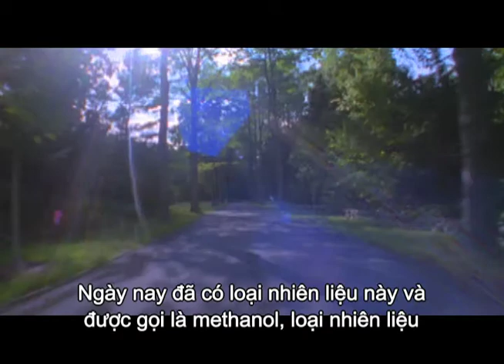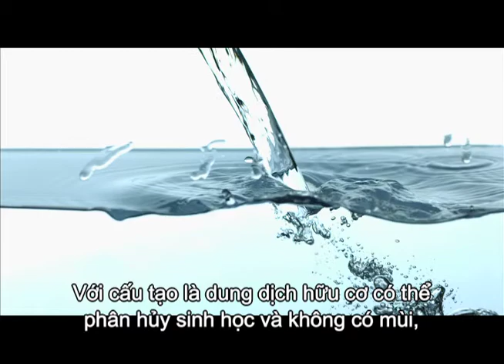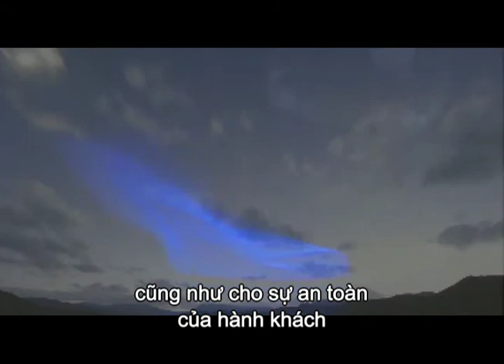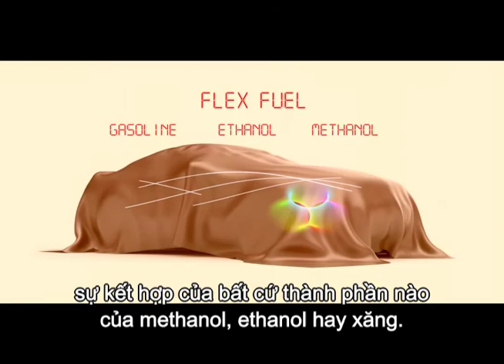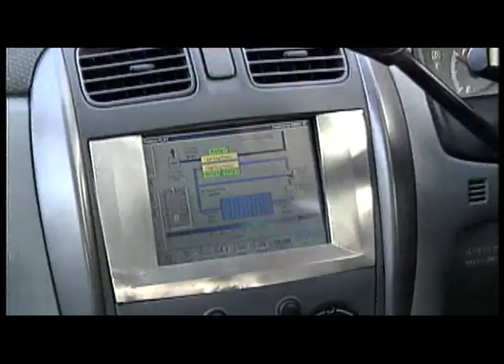(Vietnamese) Methanol and Transportation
Also known as wood alcohol, methanol is a convenient liquid fuel that is made from a number of diverse feedstock resources. This clean alternative fuel is an effective hydrogen carrier for fuel cells as well as a fuel blender that can be added to directly to gasoline.